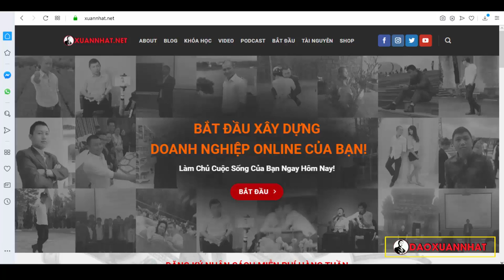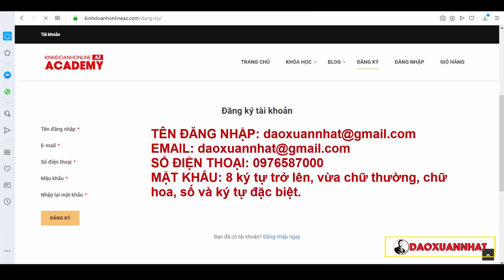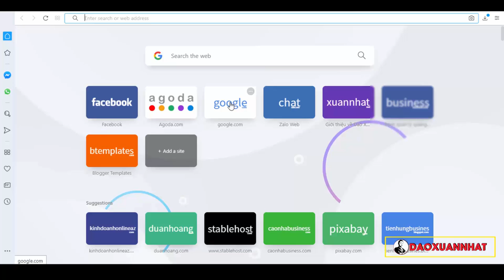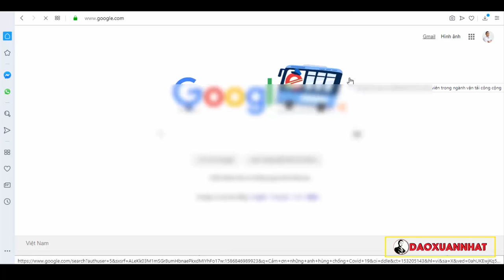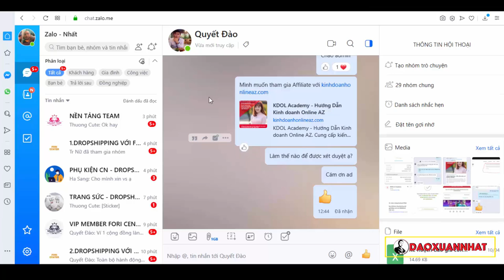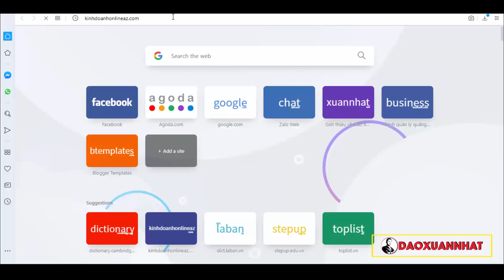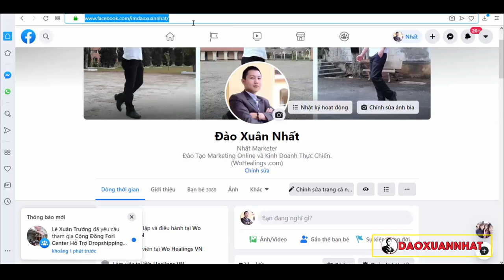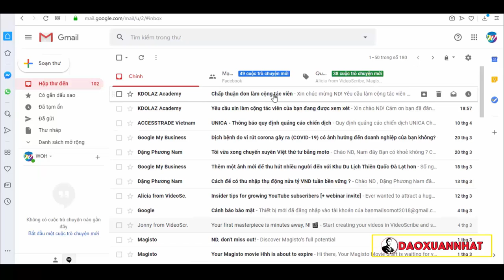[Affiliate với KinhDoanhOnlineAZ .com] - Cách tạo tài khoản Affiliate trên KinhDoanhOnlineAZ .com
Đào Xuân Nhất.

Trân trọng!